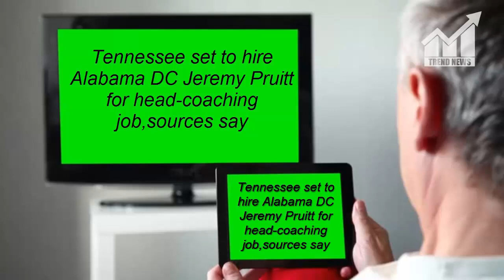Tennessee set to hire Alabama DC Jeremy Pruitt for head-coaching job,sources say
Description:
                      Tennessee set to hire Alabama DC Jeremy Pruitt for
                      head-coaching job,sources say

Tennessee's circuitous head-coaching search, which has taken on just about every twist imaginable, is nearing an end, as the Vols are finalizing a deal with Alabama defensive coordinator Jeremy Pruitt, sources told ESPN.

Tennessee expects to announce Pruitt as its head coach on Thursday, and a press conference to introduce him is planned for later in the day. Sources told ESPN that Pruitt plans to stay on as Alabama's defensive coordinator through the College Football Playoff while pulling double duty as the Vols' head coach and spearheading their recruiting efforts and putting together his staff at Tennessee.

Pruitt, 43, is in his second season as Alabama's defensive coordinator under Nick Saban. The Crimson Tide are ranked first nationally in scoring defense this season and second nationally in total defense. Pruitt also is regarded as one of the top recruiters in the SEC. As an assistant coach, he has been a part of four national championship teams.

This Article is Taken From "espn.com"
Author: Chris Low
ESPN Senior Staff Writer

                     head-coaching job,sources say